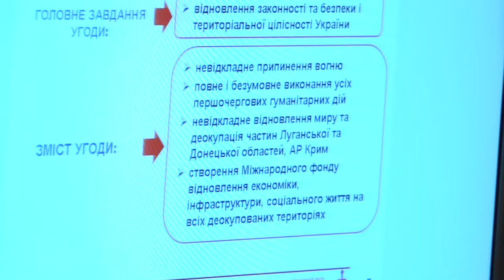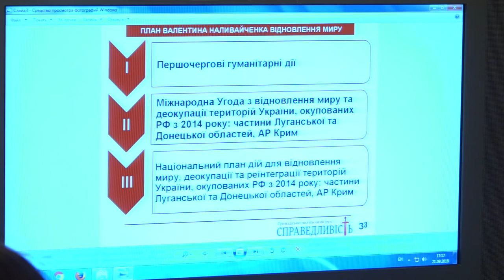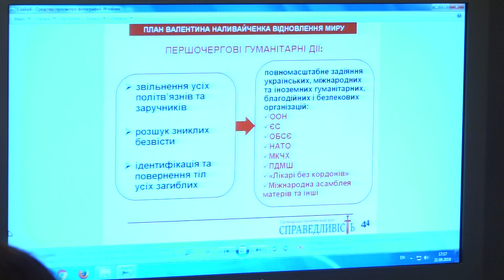21 09 18 Nalyvaychenko 3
Візит Валентина Наливайченка в Тернопіль